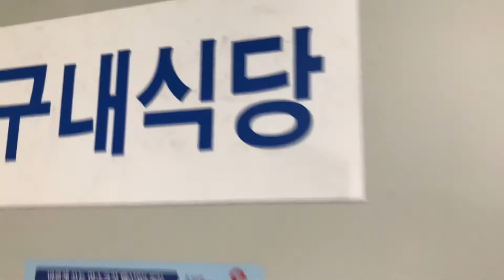(5) 버스일상 시작. Have a good day bus drivers! [정오균 시내버스 운전기사. 내 아들 정시온.]